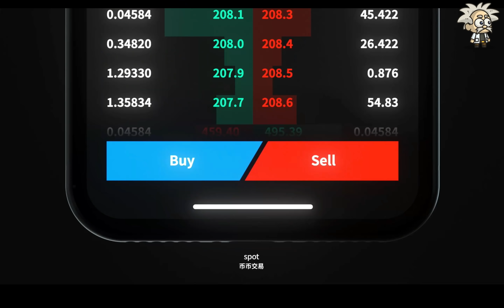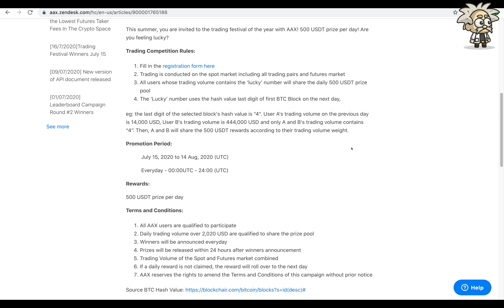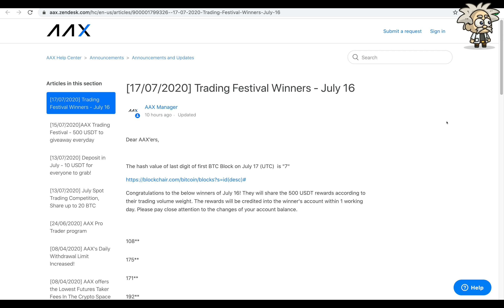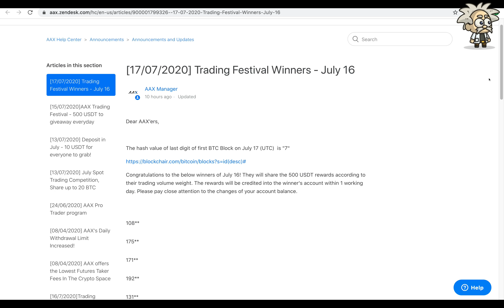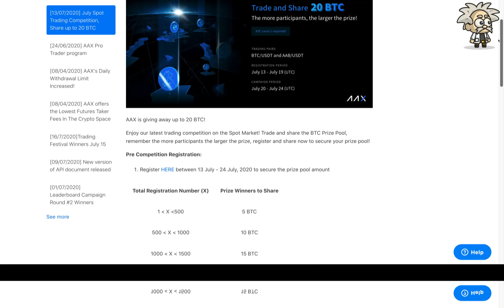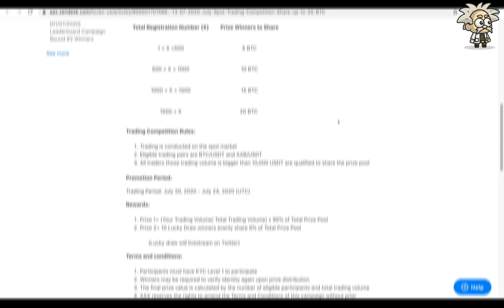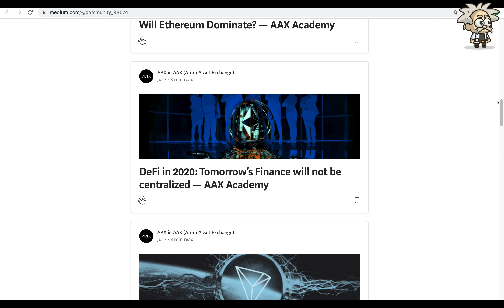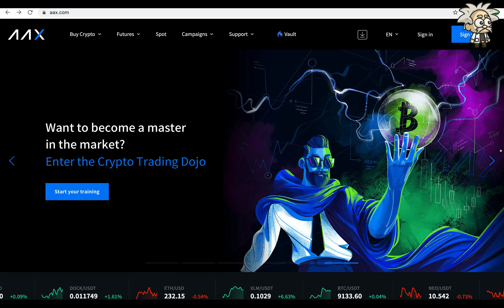CRYPTO CLASS: AAX EXCHANGE | 20 BTC JULY SPOT TRADING COMPETITION | 500 USDT TRADING FESTIVAL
In this video, we are proud to introduce AAX EXCHANGE.

"AAX (Atom Asset Exchange) is a digital asset exchange, headquartered in Malta, and developed in collaboration with London Stock Exchange Group's LSEG Technology. It is the first cryptocurrency and digital asset exchange to be powered by LSEG Technology's Millennium Exchange matching engine, and the first exchange to join London Stock Exchange Group's 'Partner Platform'."